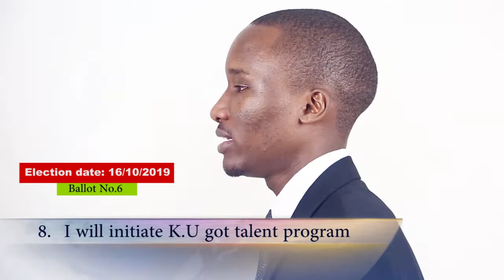Congress Man Kelvin Kaboi Maina Ballot No 6 ..Election Date 16/10/2019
KENYATTA UNIVERSITY CONGRESS MAN
KELVIN KABOI MAINA
BALLOT NO. 6
DATE: 16/10/2019